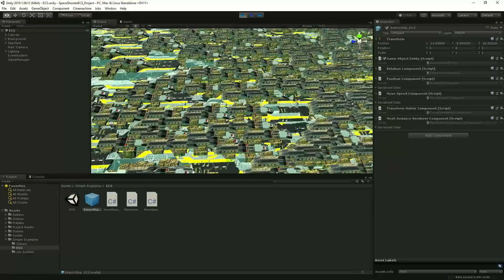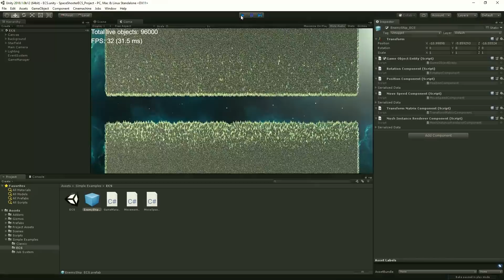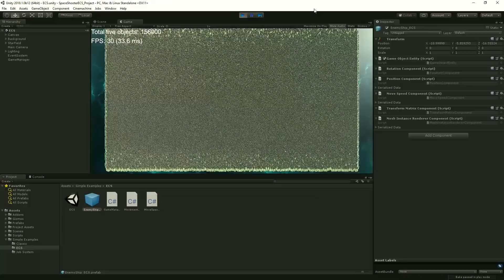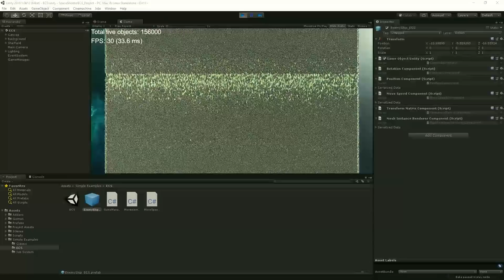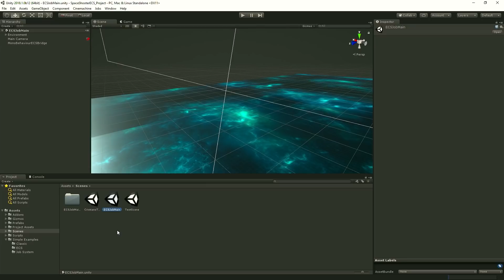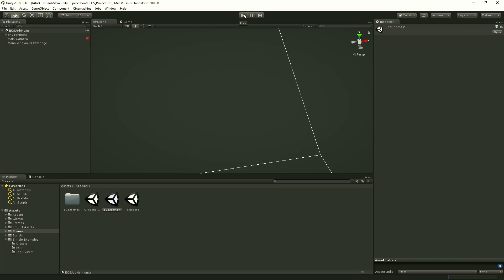Using The Burst Compiler - Intro To The Entity Component System And C# Job System 5/5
In this presentation, Unity Evangelist Mike Geig explains how to convert a project from Monobehaviour style code to code which uses the C# Job System and then code which uses that and the Entity Component System and Burst Compiler.